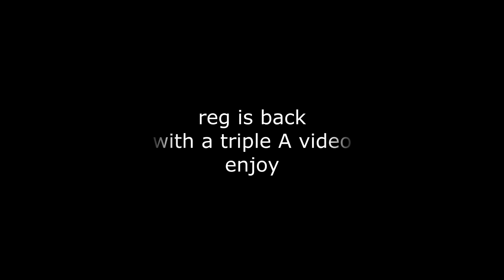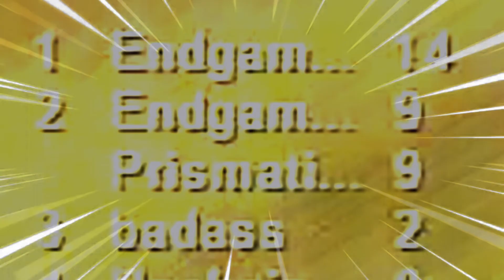Flyff Universe | the memesiege that nobody wanted, but endgame asked for